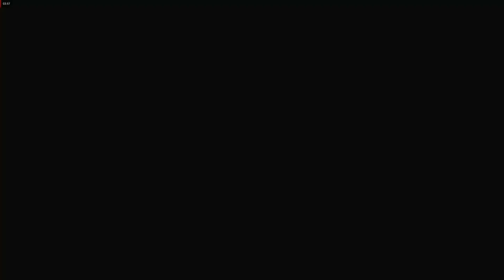Far Cry 3 Gameplay Part 27 - Ending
After Jason saves Riley they go back to Dr. Earnhardt to check on his friends. Jason find Dr. Earnhardt bleeding out. Earnhardt says that Citra took his friends. So Jason and Riley goes to the temple and finds them. Now Jason has a choice he either kills his friends and stays or he can cut them loose and leave the Island. Jason chooses to leave the Island with his friends.